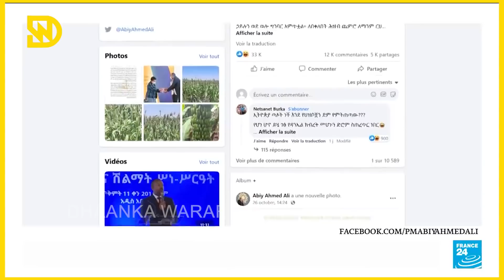DEG DEG: Abiy Ahmed si yaab Leh ugaso baxay Furinta Dagaalka, Duqeyn culus & Tigree oo La gumaaday..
Wararkii ugu dambeeyay - Wararka Maanta - War Deg Deg Ah:

Jubbaland - Hirshabelle. Dhaankawararka Ethiopia Dagaalka Itoobiya